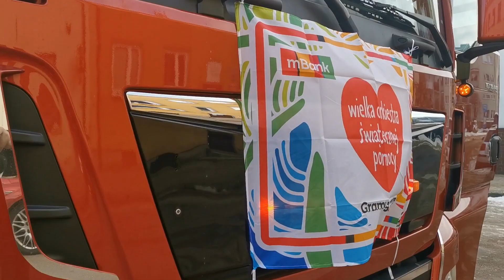WOŚP 2021 w sztabach na Pojezierzu Drawskim